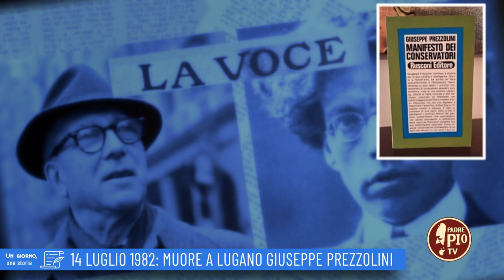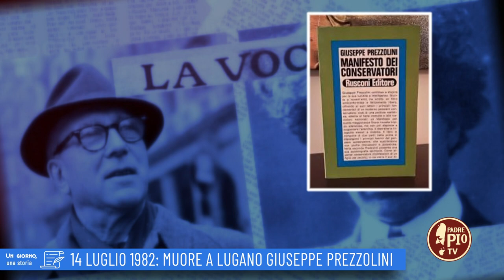14 luglio 1842: Muore a Lugano Giuseppe Prezzolini (Un giorno, una Storia 14 Luglio 2022)